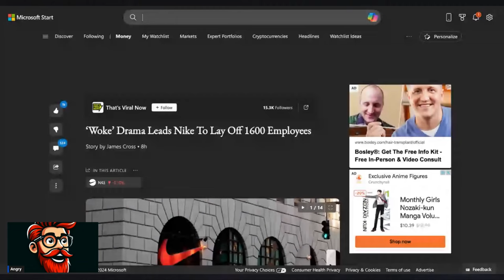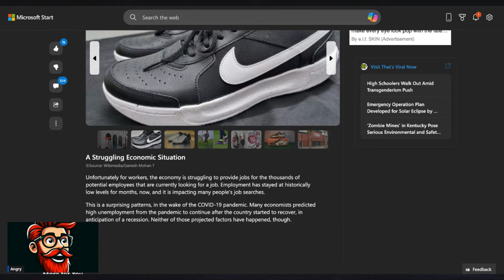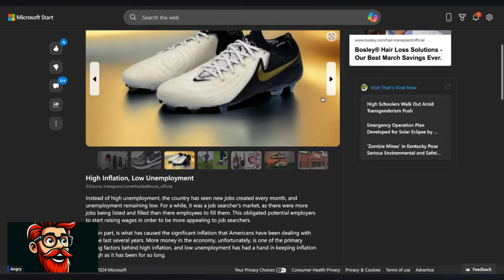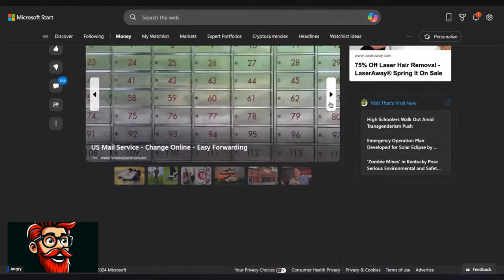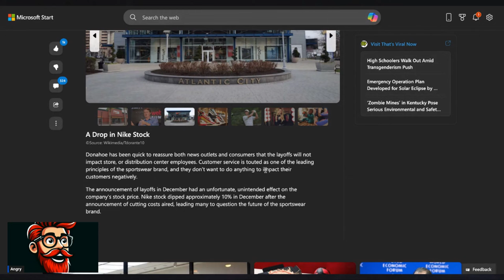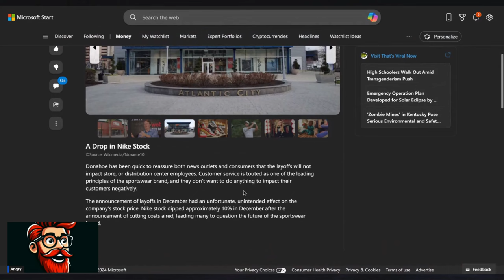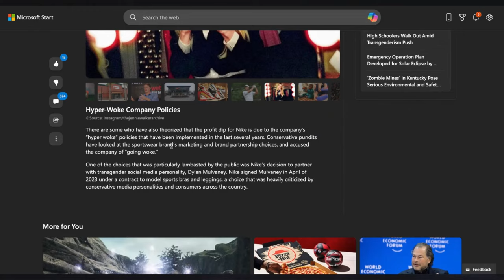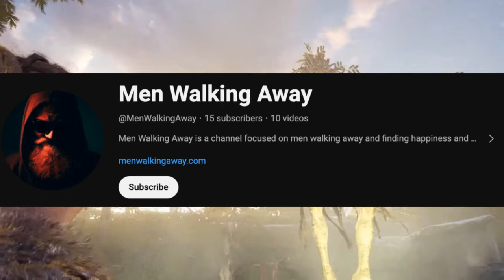Girl Bosses are Broke and Crying on Social Media